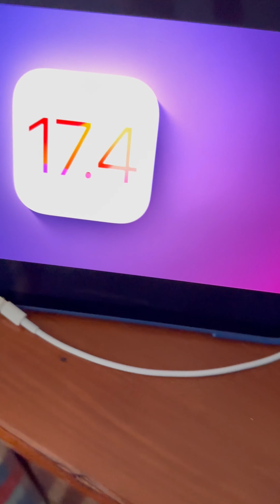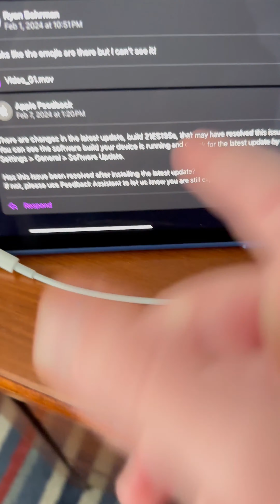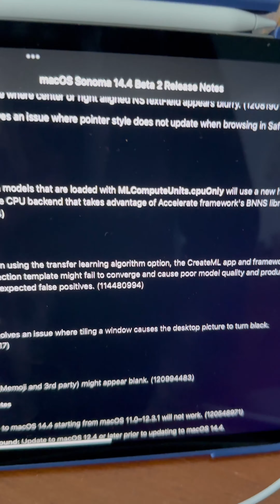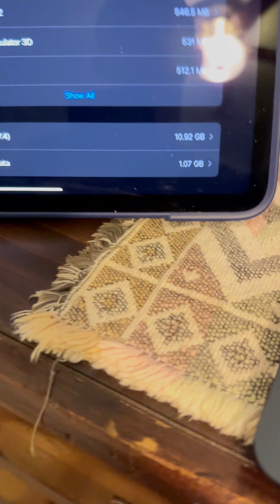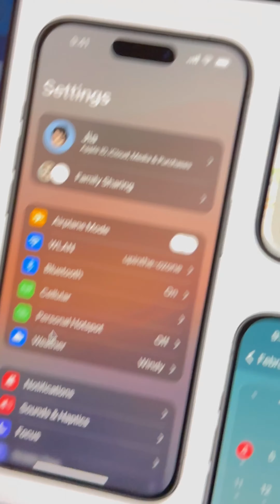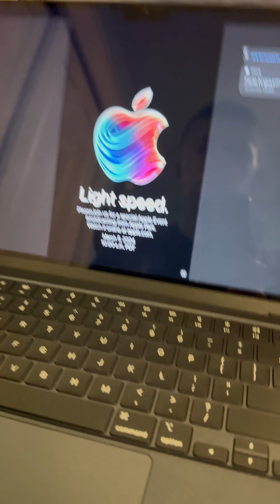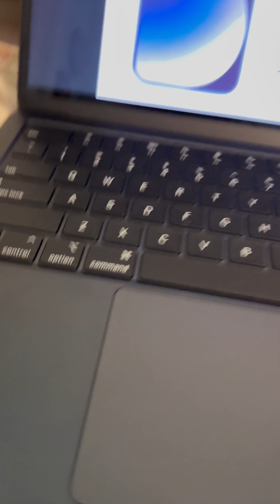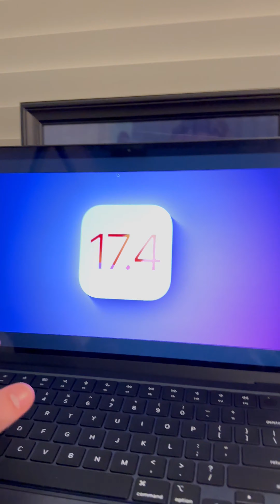IOS 17.4- A work in progress. New iPhone Concepts and more!